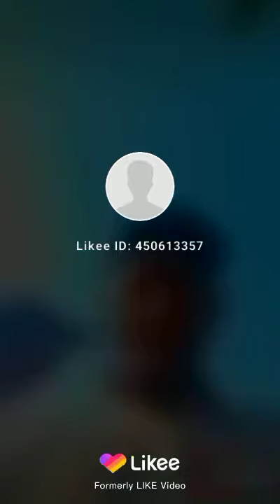Dankan kumar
Dankan